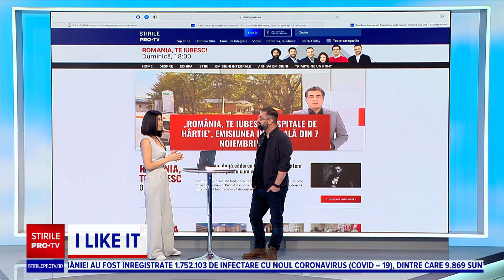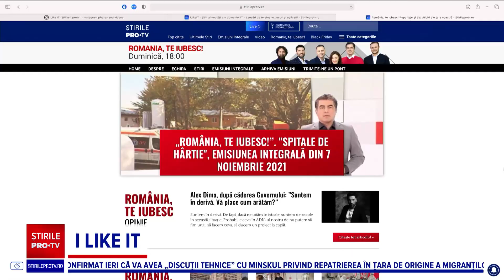Cum sunt afectați producătorii de mașini și de telefoane de producția de semiconductori